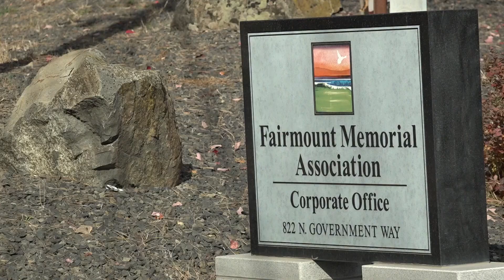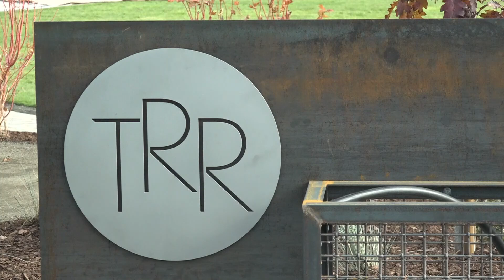New memorial garden allowing pets to be buried with owners in Eastern Washington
Fairmount Memorial Association is opening the first-ever memorial garden in Eastern Washington where people and their pets can be cremated and laid to rest together.